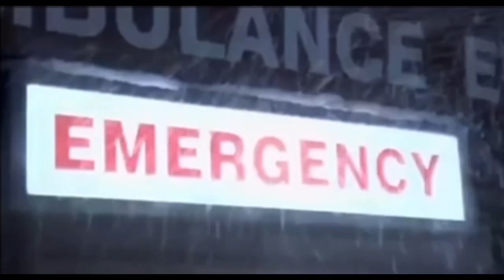Untold Stories of the ER: Radioactive Rocks (Teaser 1) - TLC 2012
TLC

Actor Credit: Jack Christofferson

Documentary / Drama